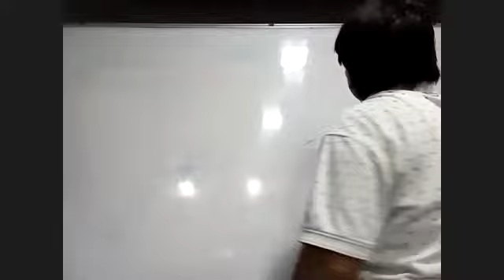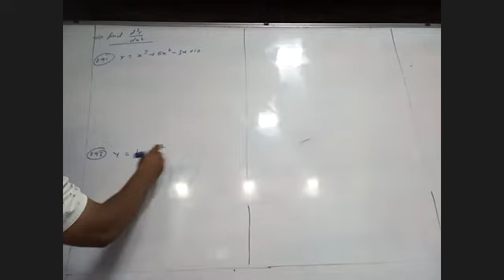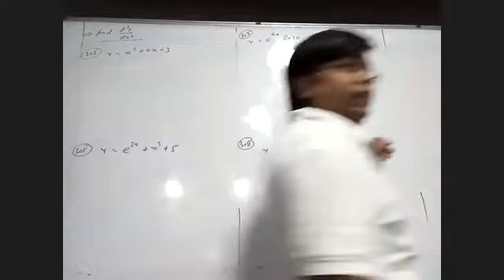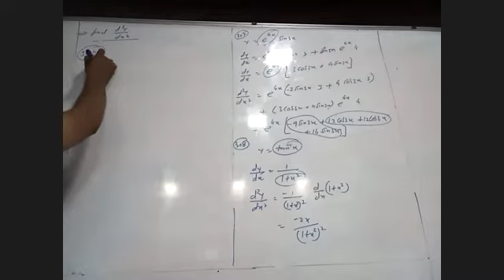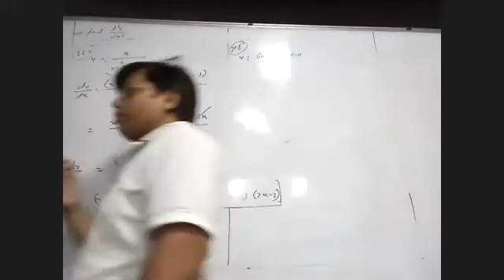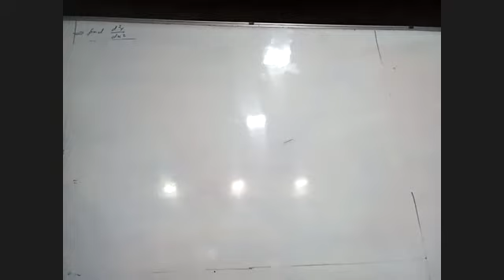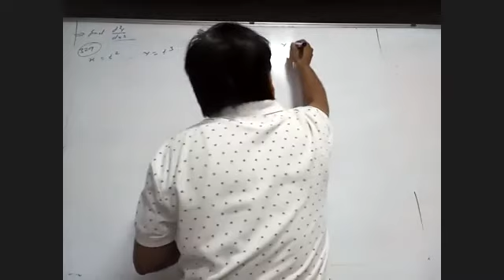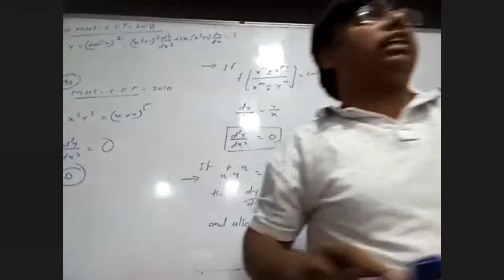2/Nov/2021 Morning Entrance Differentiation